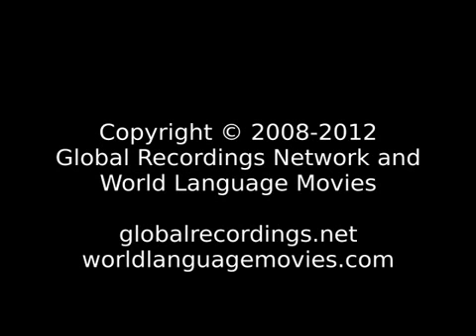Good News Anuki ( Papua New Guinea)...Oltaim yupela i mas amamas (1 Thessalonians 5:16)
Language: Anuki
Other Names for This Language: Gabobora; Ануки
Where spoken: Papua New Guinea